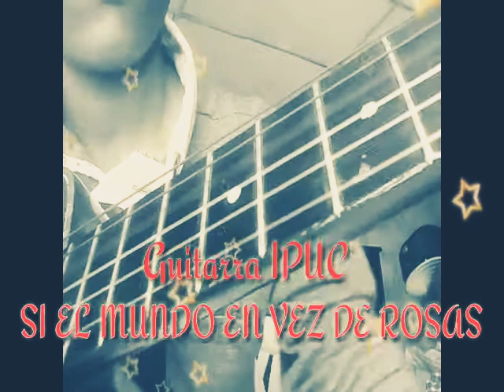Ensayando si el Mundo en Vez De Rosas de los voceros de Cristo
Gracias Dios por Tu Infinito Amor...
Dios les bendiga mis Hermanos...